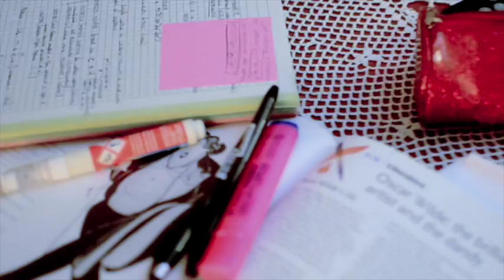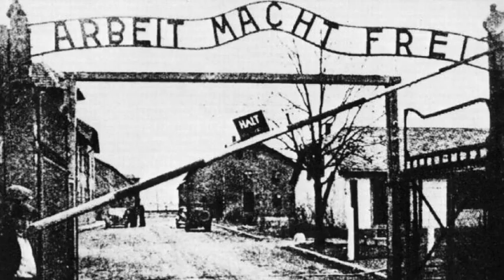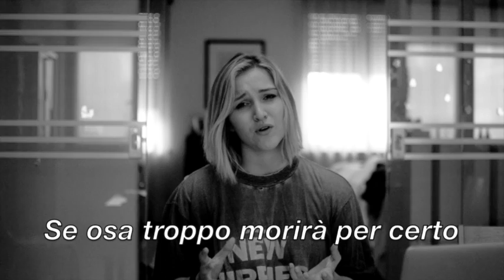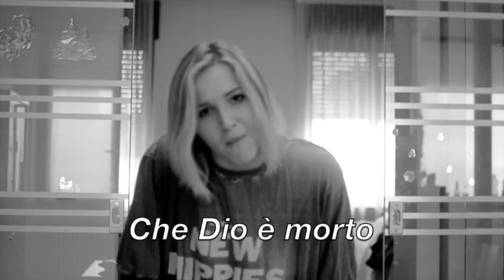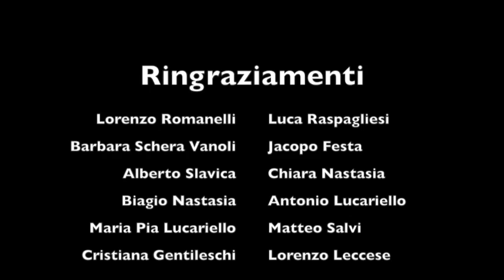Notti Prima degli Esami || LA MIA TESINA DI MATURITÀ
Non so le vostre, ma le mie notti prima degli esami non sono state propriamente popolate da "mamme alla finestra" o da gente che gira con pianoforti sulle spalle;
piuttosto, sono state notti di studio matto e disperatissimo e di incubi sul programma di maturità. Ecco qui un assaggio.

Riprese: Ludovica Borzelli/Lorenzo Leccese
Testi: Ludovica Borzelli
Montaggio: Ludovica Borzelli
Arrangiamento musicale: Lorenzo Romanelli

Un ringraziamento speciale a tutti gli amici che mi hanno aiutata e hanno fatto il tifo per me!